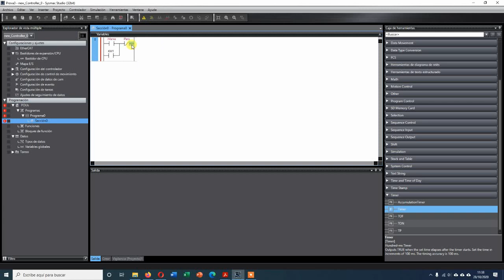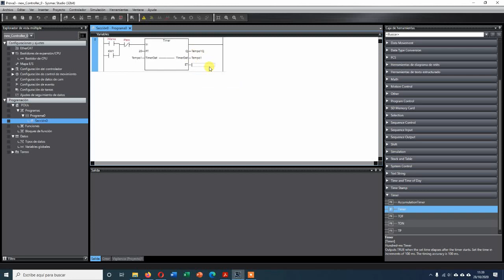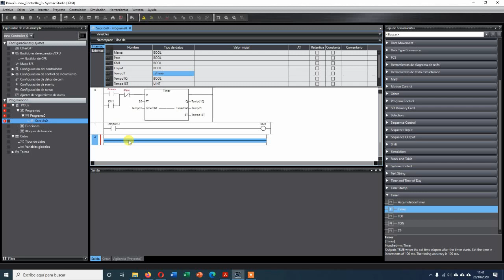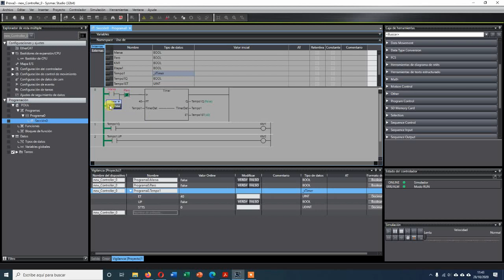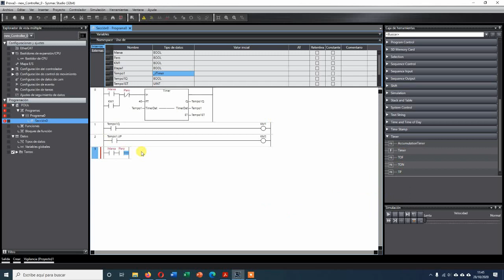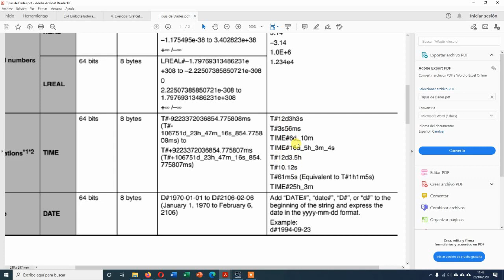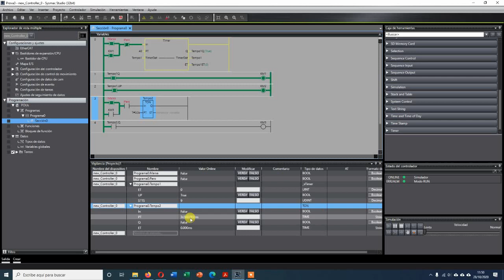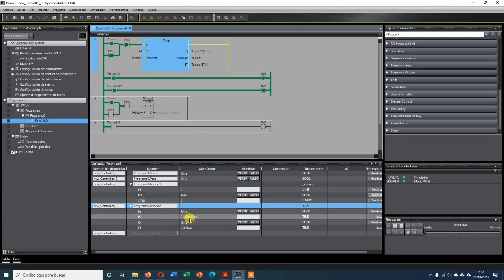Sysmac Studio OMRON. Timers. Temporitzadors.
Explicació del funcionament dels temporitzadors al Sysmac Studio.